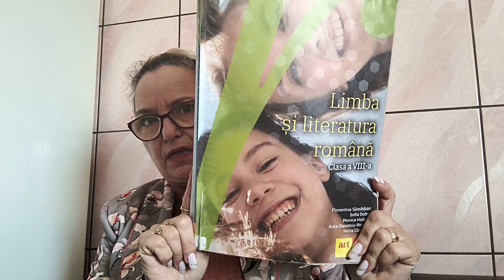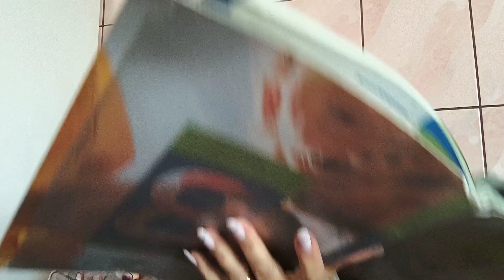ROMANA CLASA 8 COMPLEMENTUL DIRECT